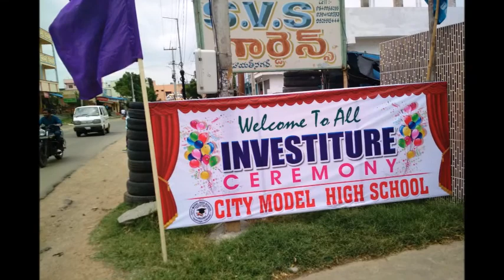Rangareddy Hayatnagar High Schools Investiture Ceremony Functions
హయత్ నగర్ లో చాల స్కూల్స్ ఉన్నాయి
ప్రభుత్వ పాఠశాల కూడా ఉంది ..  ఇందులో చుటుపక్కల ఏరియాల నుండి పేద పిల్లలు చదువుకోవడానికి వస్తుంటారు
ఆగష్టు నెలలో ప్రైవేట్ స్కూల్ ఆన్యువల్ సెలెబ్రేషన్స్ ఘనంగా జరిగాయి
హయత్నగర్ ప్రాంతంలో విశాలమైన ఒక ఫంక్షన్ హాల్ ప్రాంగణంలో ఈ వేడుకలు జరిగాయి
ఎంతో మంది ప్రముఖులు ప్రోగ్రాం కు హాజరయ్యారు
పోటీలో గెలిచిన విద్యార్థులకి బహుమతుల పంపకాలు జరిగాయి
వివిధ సాంస్కృతిక కార్యక్రమాలలో పిల్లలు తమ ప్రతిభని కనబరిచారు

CMH School conducted Investiture Ceremony on 5th August 2018 at SV Gardens Hayatnagar Rangareddy, Hyderabad. City Local School Cultural Programs on Investiture Celebration.